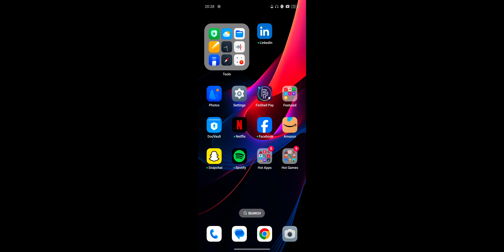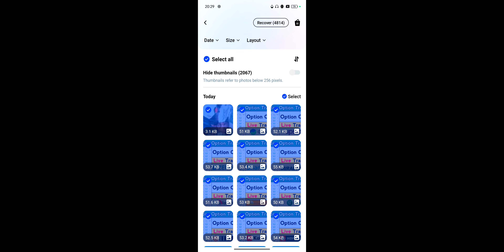OPPO Reno 12 Series How To Recover Deleted Photos ! OPPO Reno 12 Series Delete Photo Wapas Kaise Lay